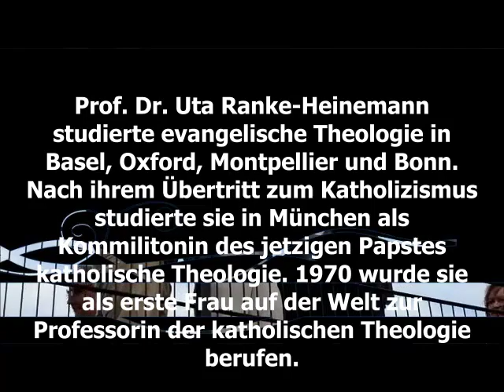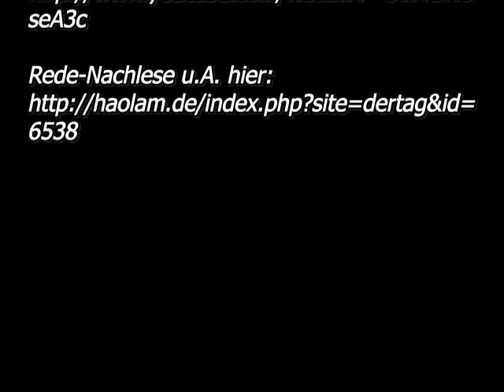Rede Uta Ranke-Heinemann auf der Demo "Keine Macht den D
Nachbearbeitung der Aufzeichnung von antiteilchen vom 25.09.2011

Highlights:
2:35 "... DER ALLGEMEINEN GEWOHNHEIT NACH mit dem Feuer vom Leben zum Tod richten"..." (Gerichtsordnung Kaiser Karl V. 1532, Artikel 116)
6:00 "... Im Neuen Weltkatechismus von 1992 Nr. 2357 - verfasst vom [ehemaligen] Kardinal Ratzinger ..."
6:51 "weil Johannes Paul war ja immer unterwegs ..."
7:17 "der Papst sagt, also Ratzinger ... -- in seinen eigenen Worten: „stützt"! -- sich dabei auf die Geschichte 1. Mose 19, wo Lot, der Neffe Abrahams, zu den Homosexuellen, die sein Haus in Sodom belagern, sagt (das ist die Geschichte vom Untergang von Sodom und Gomorrha), Lot also sagt: „Seht, ich habe zwei Töchter, die noch nichts vom Manne wissen, die will ich euch herausgeben, macht mit ihnen, was euch gefällt, nur diesen Männern (Lots männlichen Gästen) tut nichts." Die beiden Mädchen waren zwischen 12 und 13 Jahre alt. ..."
9:05 "... Knabenschänder falsche Übersetzung des griechischen Wortes, das Paulus benutzt, nämlich: arsenokoites. Arsen heißt Mann, und koites heißt Beischläfer, es heißt also: Mann-Beischläfer, männlicher Beischläfer. Aber in allen mir bekannten deutschen Übersetzungen des Neuen Testaments, protestantischen sowie katholischen, ebenso in allen Standard-Wörterbüchern der Theologen und der Altphilologen wird das Wort arsenokoites falsch übersetzt.

Quelle:

Eunuchen für das Himmelreich, Katholische Kirche und Sexualität, 25. erweiterte Auflage, HeyneTaschenbuch 2008 und Nein und Amen. Mein Abschied vom traditionellen Christentum, HeyneTaschenbuch 2011.
Prof. Dr. Uta Ranke-Heinemann studierte evangelische Theologie in Basel, Oxford, Montpellier und Bonn. Nach ihrem Übertritt zum Katholizismus studierte sie in München als Kommilitonin des jetzigen Papstes katholische Theologie. 1970 wurde sie als erste Frau auf der Welt zur Professorin der katholischen Theologie berufen.
Sie ist für Ihr Engagement für Frieden, Gerechtigkeit und ihre kirchenkritischen Bücher international bekannt geworden.

Quer-Verweiss:

»Wenn der römische Nuntius bei den Vereinten Nationen dafür eintritt, dass Staaten wie Uganda weiterhin Homosexualität mit dem Tode bestrafen dürfen, dann steht das im Gegensatz zu unserer Rechtsauffassung«, sagt Berger. Immer wieder stelle der Vatikan sich in völkerrechtlichen Fragen auf die Seite Irans und werde mitschuldig an Verbrechen. »Dann präsentieren die Mullahs im Internet Fotos von homosexuellen 17-Jährigen, die an einem Baukran aufgehängt wurden. Was hat das mit Religionsfreiheit zu tun?« Aus Protest ist Berger aus der Kirche als Körperschaft öffentlichen Rechts ausgetreten, sieht sich aber weiter als Katholik. (Vollständiger Artikel hier: Katholische Kirche: Der verlorene Vater, 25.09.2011,

bearbeitet von S.Lauffer